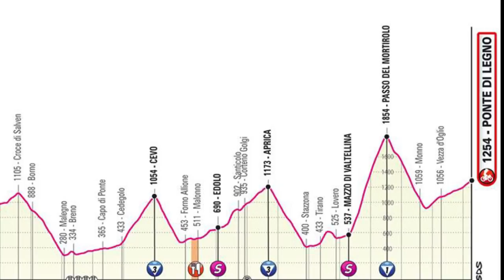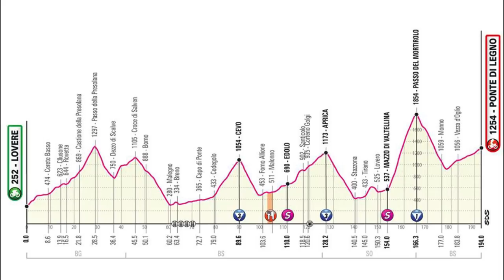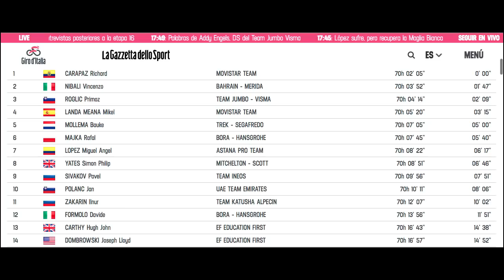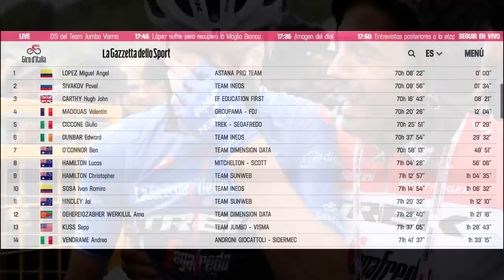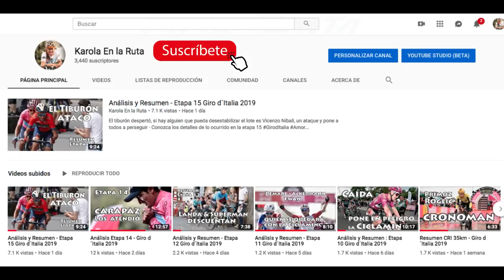Etapa 16: Mortirolo Ratifica a Carapaz de Líder - Giro D´Italia 2019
El mítico ascenso al Mortirolo ratificó a RichardCarapaz como líder del Giro d´Italia y cambio el top 10 de la general · Conozca todos los detalles de lo ocurrido en la Etapa16